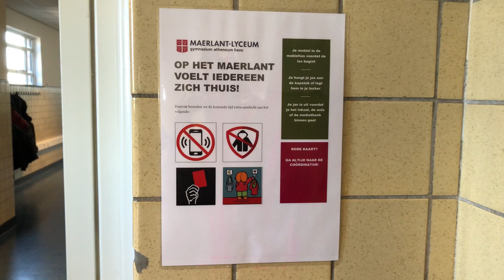EP 27 | TUSSENPOOS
Deze week zit ik precies op de helft van mijn sabbatical. Tijd voor een bezoekje aan school. Zouden ze mevrouw Boer nog wel kennen?